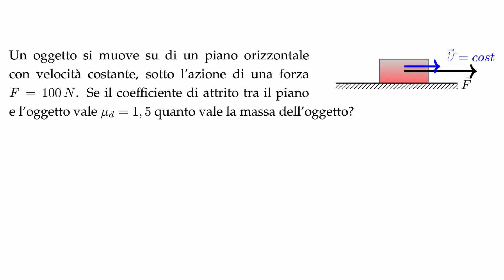Esercizio D0003 dal sito "Maledetta fisica": dinamica con forza di attrito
Un esercizio di dinamica con la forza di attrito, nel quale viene coinvolto il primo principio della dinamica.